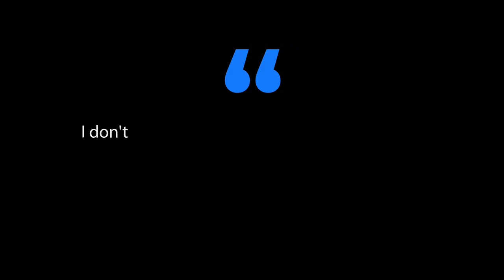Are You Ready To Start A Business As A Coach or Trainer